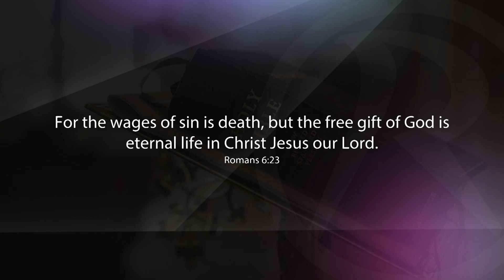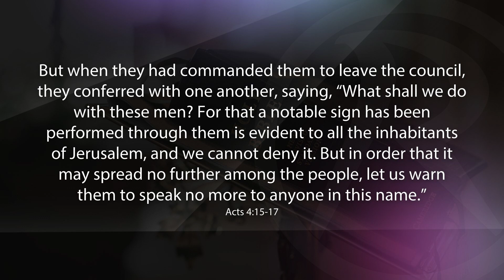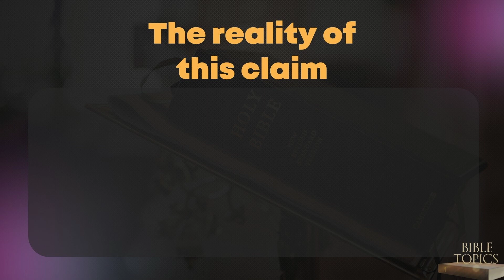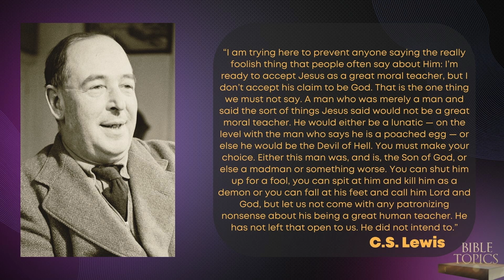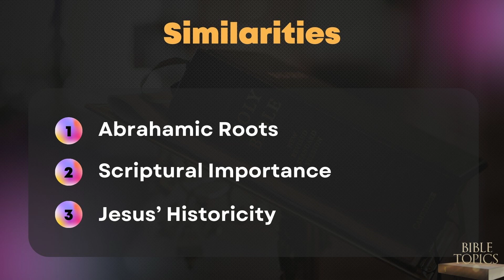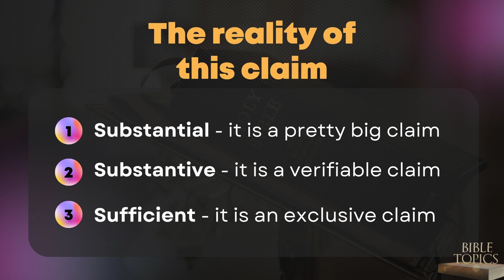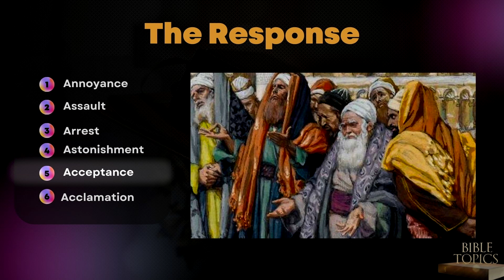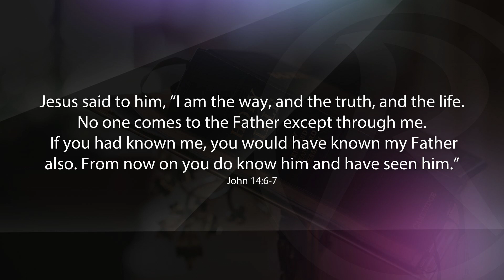Bible Topics Is Jesus the only way to Salvation?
Join Regan King (Pastor, The Angel Church) for a new edition of Bible Topics. This week explores whether or not Jesus is the only way humanity can be right with God or if there are other alternatives. What about the Abrahamic faiths? Can we access salvation outside of Jesus?